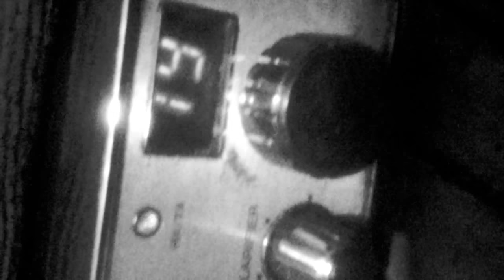TGIF.#2.....Hooker'$ TearZ.!.September 21, 2018